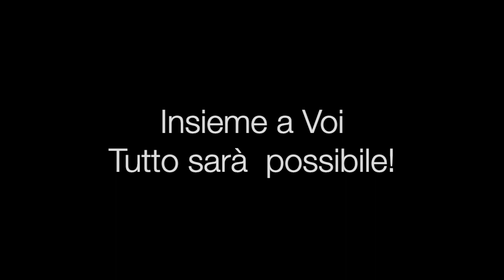AMICI DI LAURA INAUGURAZIONE OTT 22 HD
Inaugurazione dell'appartamento di Amici di Laura e dello stato dei lavori di riqualifica. Presentazione dei progetti presenti e obiettivi per il futuro. Una giornata bellissima grazie alla grande partecipazione di soci e sostenitori!